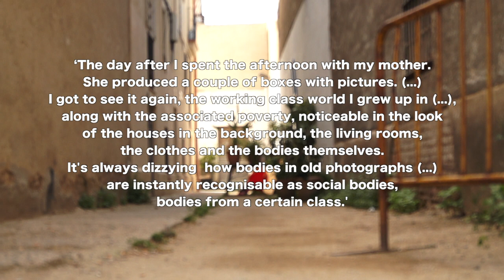Ginger Critic: on Didier Eribon's story of shame and shamings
Let's take a walk in Poblenou, Barcelona's former industrial neighbourhood, for a chat about "Returning to Reims". French philosopher Didier Eribon takes a hard look at his working class upbringing and the alienation from his roots.